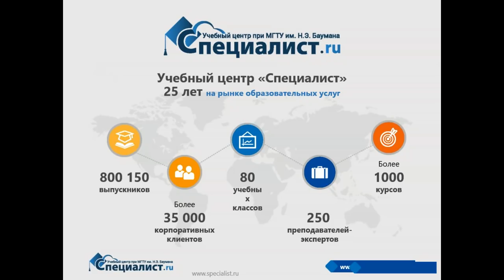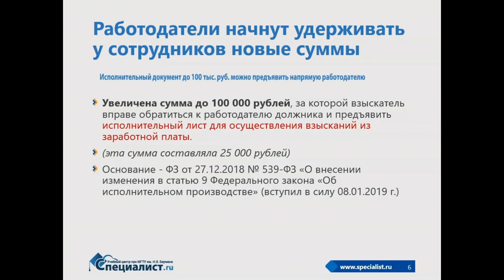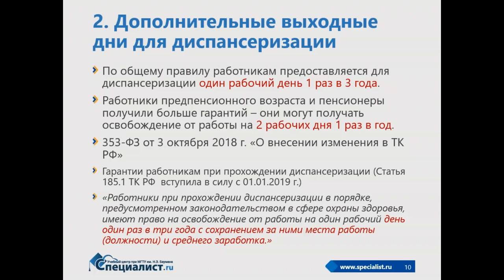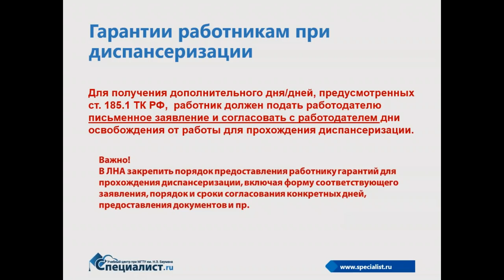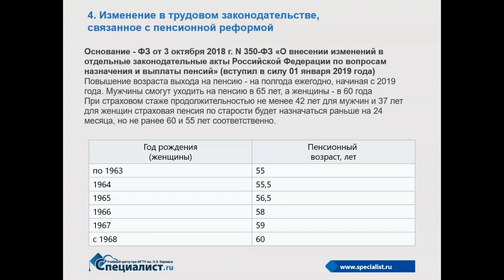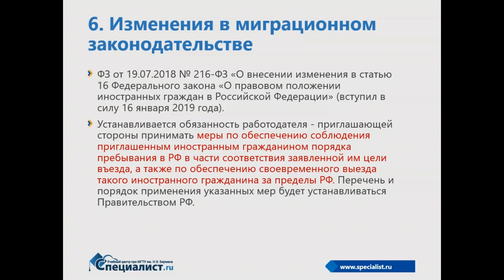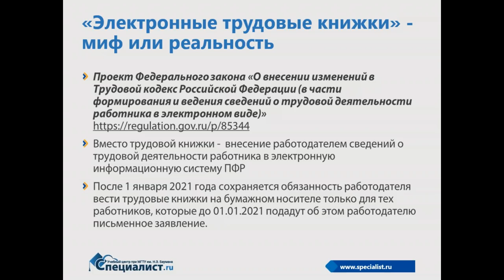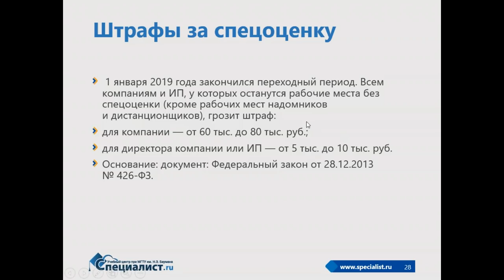Изменения в трудовом законодательстве 2019 года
С 1 января 2019 года вступили в силу поправки в трудовое законодательство. Изменение МРОТ, пенсионная реформа, новые формы статистической отчётности и многое другое о чём нужно знать кадровикам.

На бесплатном мастер-классе учебного центра "Специалист" при МГТУ имени Баумана вы узнаете, какие изменения произошли в порядке расчёта оплаты труда, какой дополнительный выходной теперь нужно предоставлять, кому придётся дать отпуск в удобное время, про оформление трудовых отношений для отдельных категорий работников.

Приглашаем вас на курсы по кадровому делу в "Специалист" при МГТУ имени Баумана